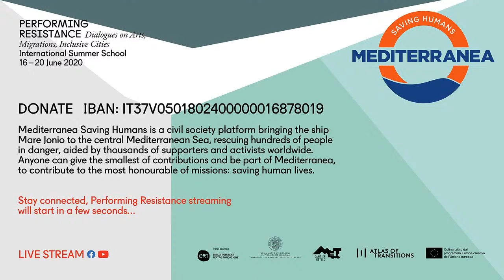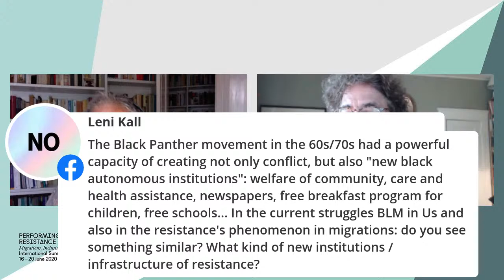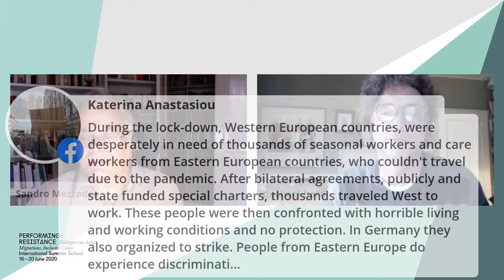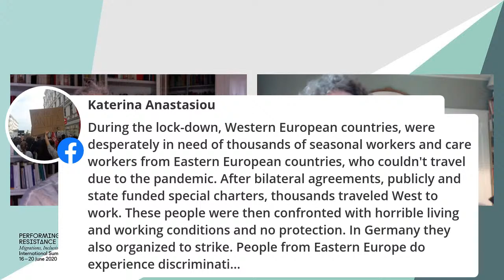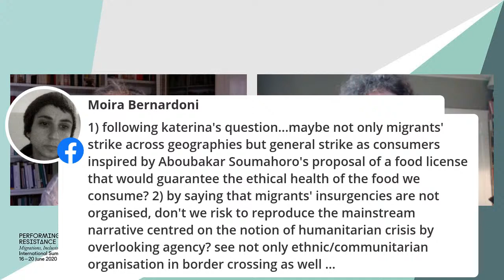Performing Resistance Talk #8 | Mediterranea. Rethinking the Politics of Migration in Hard Times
A dialogue between Michael Hardt and Sandro Mezzadra

Sandro Mezzadra, professor at Bologna University and Michael Hardt, philosopher and professor at Duke University, discuss the experience of Mediterranea Saving Humans as starting point for a debate on crucial issues related to the current migration policies.